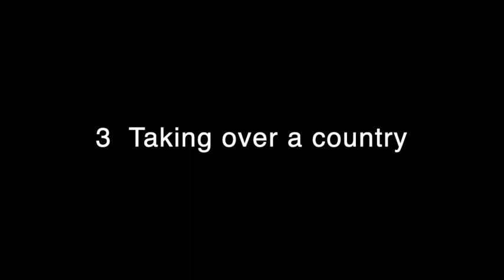The Etruscans, the Latins and the Greeks - Who were the Romans: Part 3 - Taking over a country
Part 3 of Berwick Coates' 9 talks on the Romans.

For 300 years the Romans fought wars with other tribes in Italy, for example the Latins, the Etruscans, the Samnites, the Gauls and the Greeks (King Pyrrhus).  The Gauls comprised two separate tribes.  One tribe lived on the Italian side of the Alps, (cisalpine Gaul) and the other half lived on the other side of the Alps - what is now France (transalpine Gaul).

The last war the Romans fought in Italy was against the Greek colonies in Southern Italy who were assisted by the Greek King Pyrrhus (from where the phrase 'Pyrrhic victory' comes)

And visit Berwick's Amazon page to check out his books